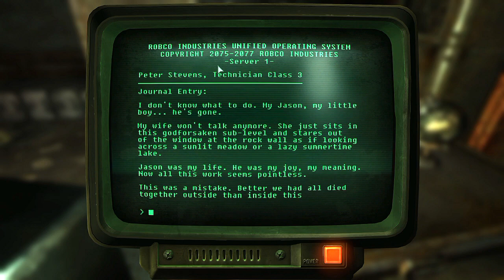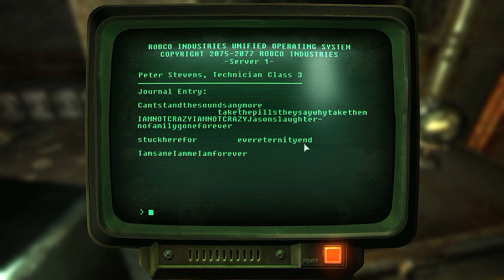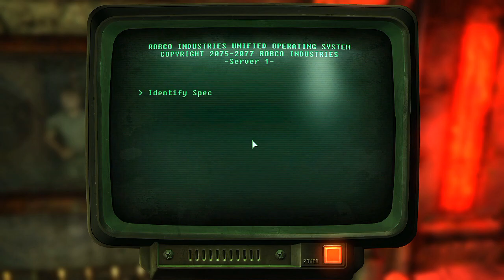STORY TIME #154 | FALLOUT 3 | VAULT 87